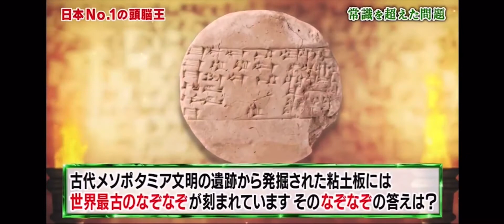世界最古のなぞなぞの答えを答えなさい。最も古いなぞなぞは意外にもオシャレだった！？「頭脳王」